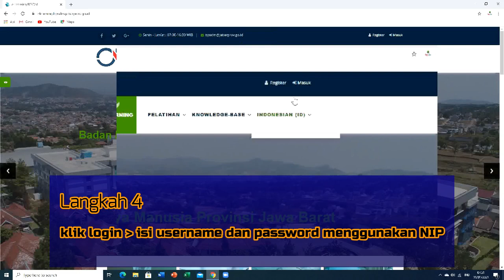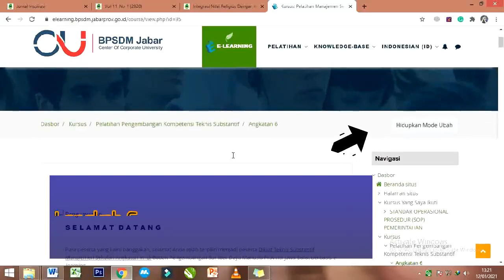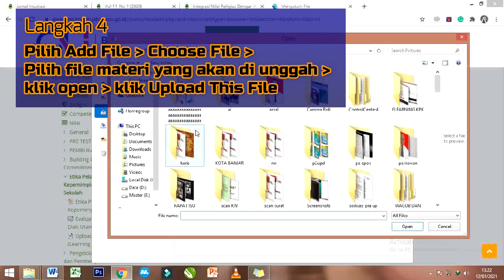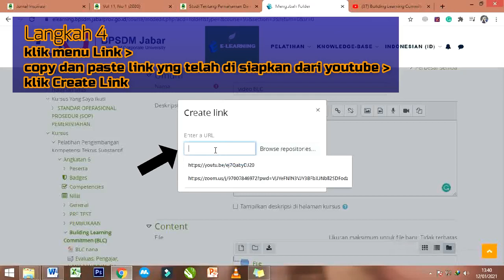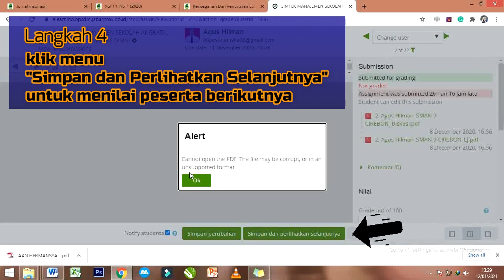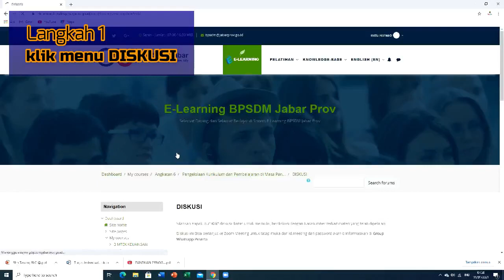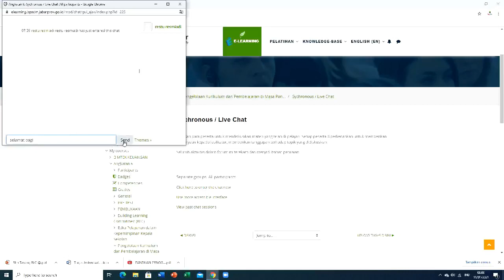Panduan LMS BPSDM Jawa Barat untuk Pengajar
Badan Pengembangan Sumber Manusia Provinsi Jawa Barat